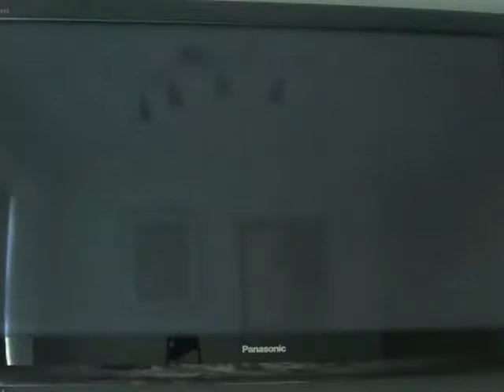WWE 2K battlegrounds gameplay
Character: Big Show

Opponent: Rey Mysterio

Console: Ps4